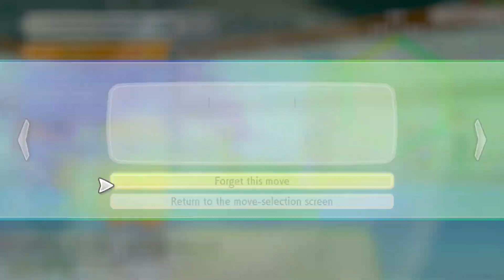Pokémon Let's Go Pikachu Part 12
My twelfth video with commentary of me playing Pokémon Let's Go Pikachu.